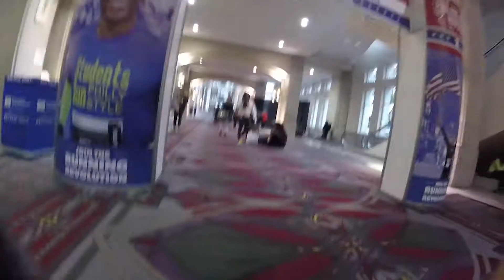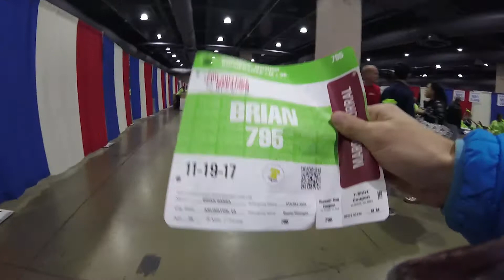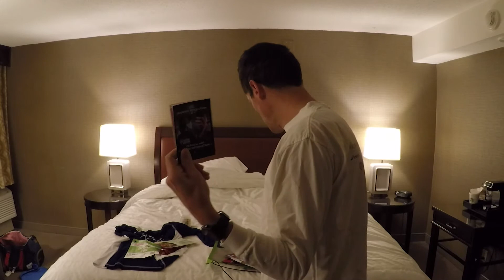Philadelphia Marathon 2017 Packet Pickup Vlog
made my way to Philadelphia for the 2017 Philadelphia Marathon. Saturday was packet pickup at the Philly Convention center, the city does an incredibly good job with organizing this marathon in general, and packet pickup is spacious and easy to get through.

Comperehensive list of items I use on to make these videos, Cameras, suction cups, cables, etc...